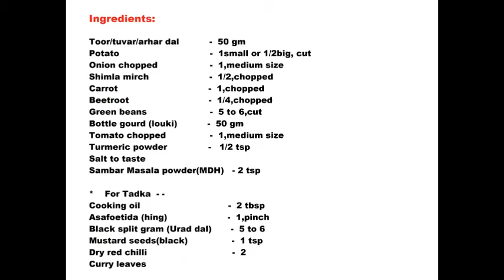Homemade Sambar- How to make easy and tasty sambar receipe |टेस्टी सांभर जो बन जाए बहुत ही जल्दी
Home made receipe -   How to make Easy and delicious vegetable Sambar | sambhar receipe / टेस्टी सांभर जो बन जाए बहुत ही जल्दी | बाजार जैसा सांभर बनायें घर पर |